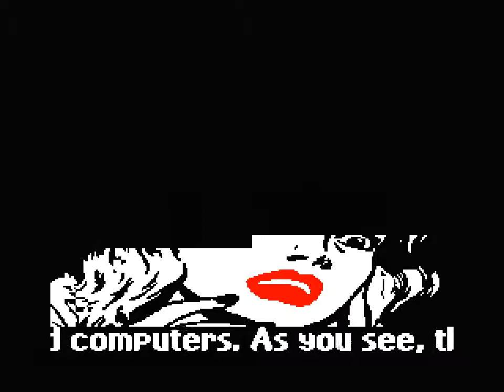End of Gemba - ZX Spectrum demo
Litle joke demo by Noby and Lamer Pinky for demoparty Forever 016.